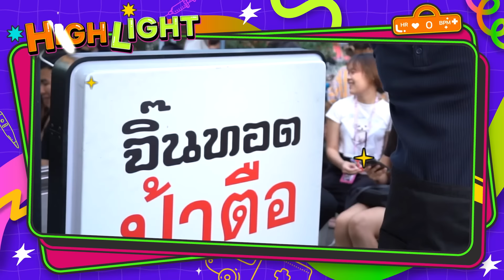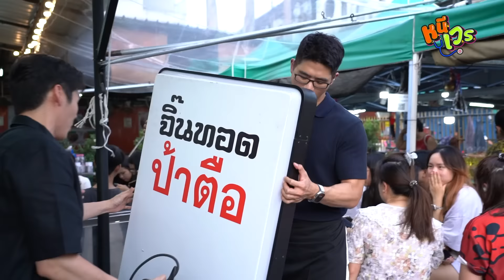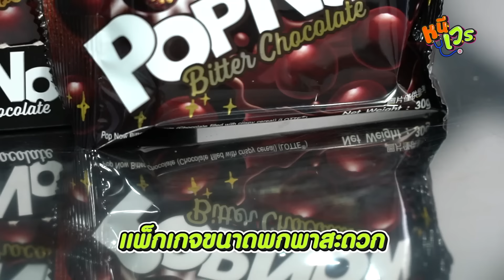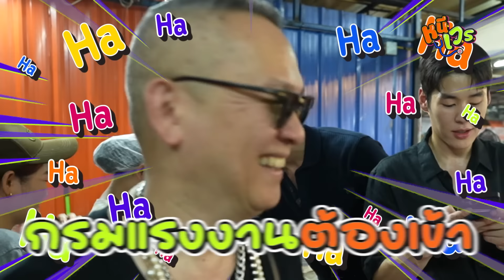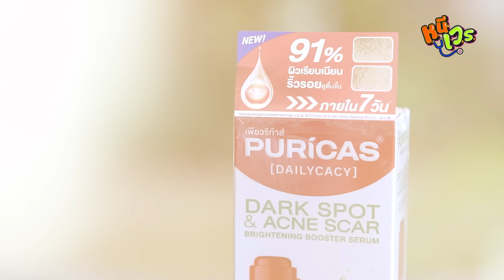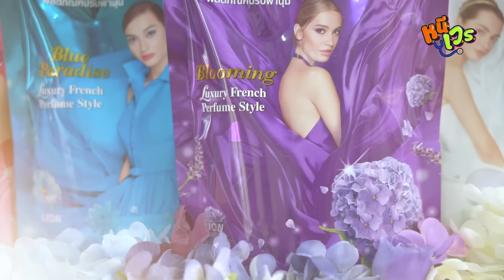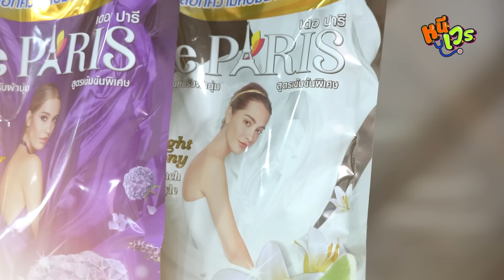2 หมอขอหนีเวร ไปเป็นพนักงานจิ๊นทอดป้าตือ ถูกใช้งานแบบโขกแบบสับ! | EP.03 หนีเวร - ป้าตือ สมบัษร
หมอโอ๊บ หมอปิแอร์ หนีเวรไปเป็นพนักงานจิ๊นทอดป้าตือ ถูกใช้งานแบบโขกแบบสับ!
ติดตาม "หนีเวร" ทุกวันพฤหัสฯ เว้น พฤหัสฯ เวลา 18.00 น.
ทาง Facebook / YouTube : Ninja Perfection